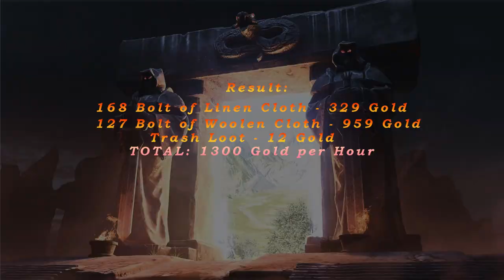WOW Gold Farm/Wool, Silk and Linen Cloths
Wow tutorial for gold farming in Wrath of the lich king expansion.  Best place to farm Cloth items with hyperspawn. Don't waste time and try it.